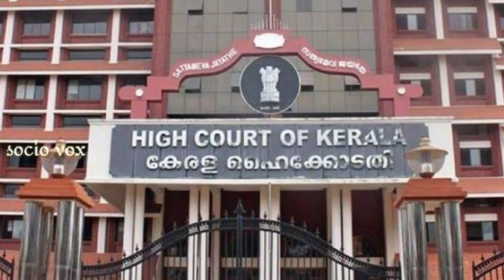Supreme Court Decision on Anantha Padmanabha Swamy Temple || Telugu